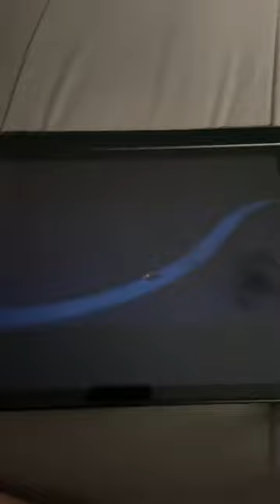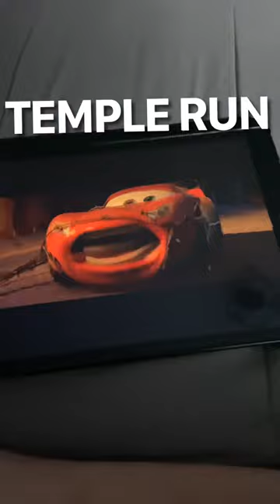Cars police chase buts it a temple run reference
This part in cars was just like temple run